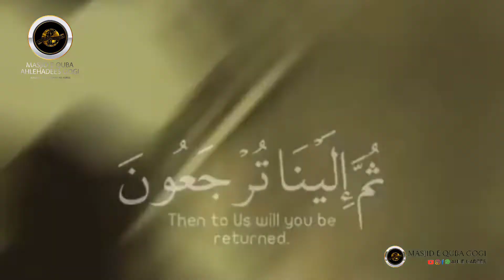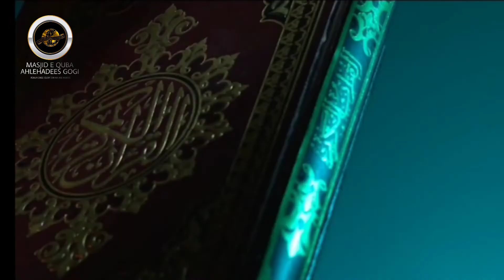Ashr e Zilhijja Ki Fazilat || Shaikh Kitabullah Salafi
Ashr e Zilhijja Ki Fazilat || Shaikh Kitabullah Salafi || masjidequbagogi zilhijjah #2022